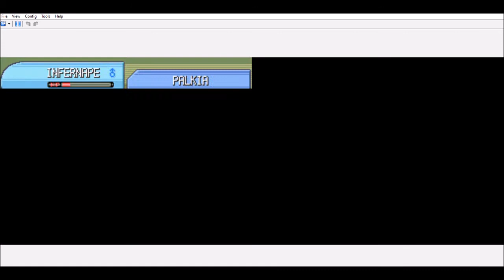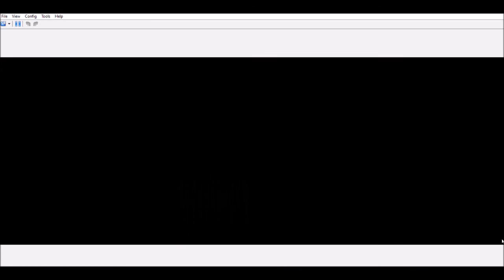Pokémon Pearl Version #17 Pearl #2006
This is Generation 4. I gonna play until Generation 7.

Follow me-
Steam: Johnny_Banger45